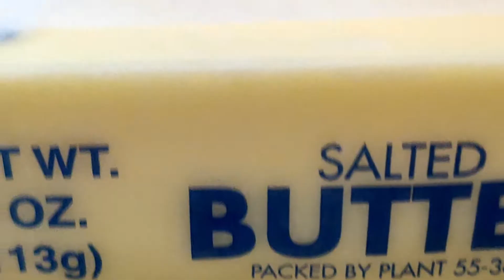Chicken Cordon Bleu Casserole....KETO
INGREDIENTS:
6 Boneless skinless chicken breast, cooked and chopped
8 ounces Ham, chopped
1 Stick Butter, softened
8 ounces Cream cheese, softened
1 Tablespoon Dijon mustard
2 Tablespoons White wine vinegar
4 ounces Water
8 Slices Swiss or Provolone cheese
INSTRUCTIONS:

Pre-heat the oven to 375F.
In a large bowl and using an electric mixer, combine the butter, cream cheese, dijon mustard, vinegar.  Gently beat in the water.  Set aside.
In a 9 x 12 casserole, layer the chicken evenly across the bottom, followed by the ham.  Spread the butter and cream cheese mixture on top of the ham.  Finish by layering the cheese slices on top.
Bake in the oven for 25-30 minutes or until he top begins to brown and bubble.
For Your Own Customizable 8 Week Keto Meal Plan